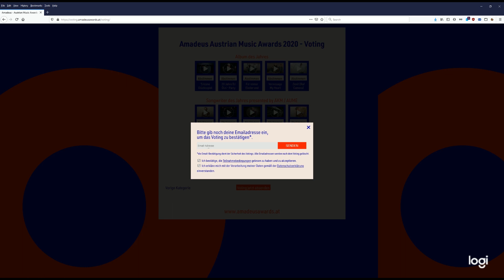Edenbridge Amadeus Award 2020 Voting Tutorial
This tutorial shows you how to vote for us for the Austrian Amadeus Award if you are not familiar with the German language.